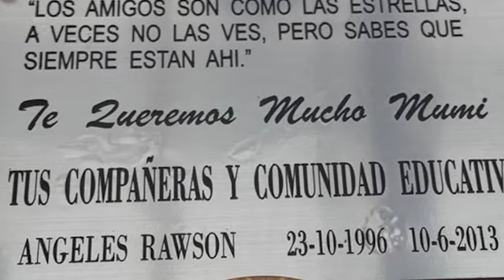El legado de Ángeles Rawson (1/6)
Dialogo con Jimena Aduriz, mamá de Ángeles Rawson, en El tersoro de la isla, sobre el programa "Educación en valores".